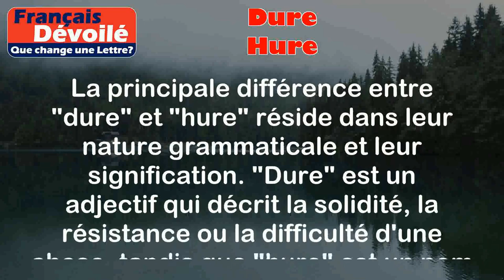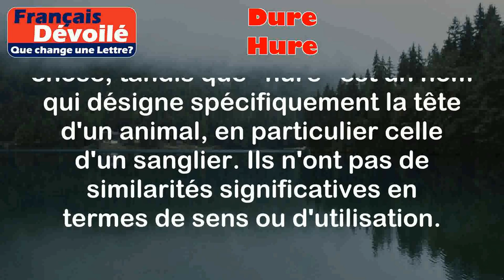Dure et Hure (Une Lettre)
Dure:
Le mot "dure" est un adjectif féminin qui signifie quelque chose de solide, résistant ou difficile.

Exemples:
- Cette pierre est dure comme de la roche.
- La vie peut être dure parfois.

Hure:
Le mot "hure" est un nom féminin qui désigne la tête d'un animal, en particulier celle d'un sanglier.

Exemples:
- La hure du sanglier était impressionnante.
- Le chasseur a tiré une flèche dans la hure du cerf.

Différence:

La principale différence entre "dure" et "hure" réside dans leur nature grammaticale et leur signification. "Dure" est un adjectif qui décrit la solidité, la résistance ou la difficulté d'une chose, tandis que "hure" est un nom qui désigne spécifiquement la tête d'un animal, en particulier celle d'un sanglier. Ils n'ont pas de similarités significatives en termes de sens ou d'utilisation.